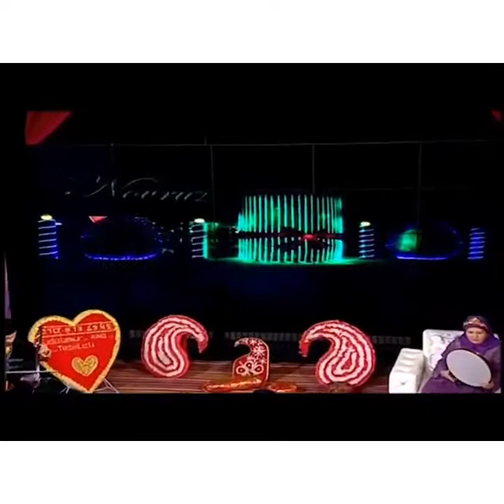12 Məmmədova Mələk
II Международный музыкальный конкурс
‘’CA MELODY’’
Турция
(по видеозаписям)
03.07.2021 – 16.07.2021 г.